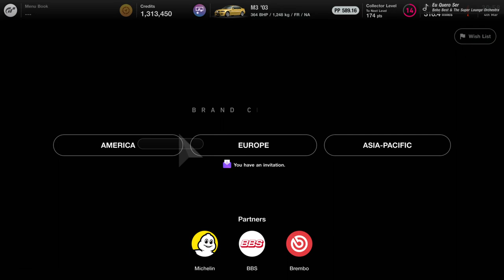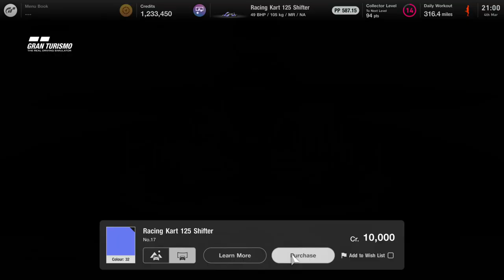Gran Turismo 7 - Firm Favourite Trophy Guide (GT7 Unlocking Firm Favourite Trophy)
In Gran Turismo 7 there is a Trophy Called Firm Favourite

Gran Turismo 7 (commonly abbreviated as GT7) is an upcoming racing video game being developed by Polyphony Digital and will be published by Sony Interactive Entertainment. It will be the eighth major release, the fourteenth game overall in the Gran Turismo video game series, the second game to be released on the PlayStation 4 and the first on PlayStation 5.[1] The game's release date has been revealed to be on the 4th of March, 2022, on both consoles.

In an interview with Japanese magazine Famitsu (and translated by Polygon.com) in September 2013, series creator Kazunori Yamauchi mentioned that GT7 would be coming to the PlayStation 4 console "in a year or two". He also mentioned that it will be based on the same physics engine that Gran Turismo 6 uses.[2]

In an interview with GamesTM magazine in October of the same year, Yamauchi semi-confirmed a release for Gran Turismo 7" sometime in 2015 or 2016". He also spoke about how much more powerful the game will be on the PS4 and how much easier it is to develop on the new console versus the previous release, Gran Turismo 6, on the PlayStation 3.[3] The target release year was not met, however.

In 2016, a mention of GT7 was spotted in Nissan Motor Philippines' website for the 2016 GT Academy Philippines competition held between July 1 to August 31, 2016. Due to the timing, it is very likely the live event pods were actually using a pre-release version of GT Sport.[4] (Coincidentally, GT Sport is internally codenamed as "GT7SP").

In a 2018 interview with Japanese game news site Game Watch, Kazunori Yamauchi stated that since the release of Gran Turismo Sport, Polyphony Digital have begun working on the next Gran Turismo game.[5][6] This may suggest that GT7 did indeed start development on PlayStation 4 (there are rumors that developers began receiving then-upcoming PlayStation 5 developer kits as early as March 2017, but the developer kits were not reported to the public press until late 2019).

Announcement
On June 11, 2020, on the day of PlayStation 5 launch stream, an announcement trailer was released showing off GT7, showing us that GT7 will return to its roots rather than follow GT Sport's approach, This has been the only mention of GT7 Since an interview with Kazunori Yamauchi in 2013.

It was confirmed by PlayStation CEO Jim Ryan that GT7 would be delayed to 2022, citing development issues relating to the COVID-19 pandemic.

On June 2, 2021, a blog post was released which hinted that the game may also arrive on PlayStation 4.[7] This was later confirmed on the trailer released during the 2021 PlayStation Showcase stream